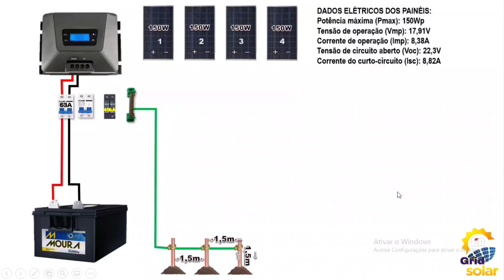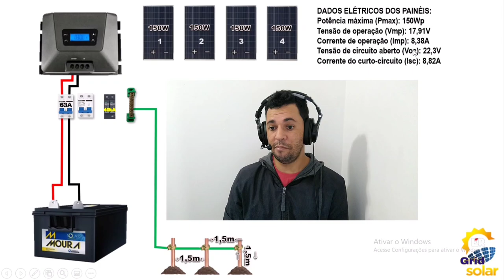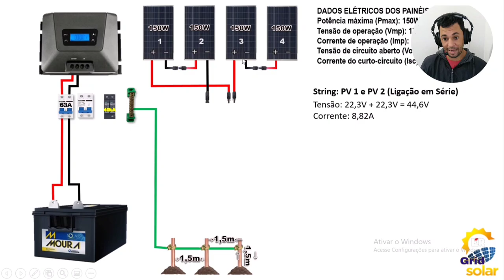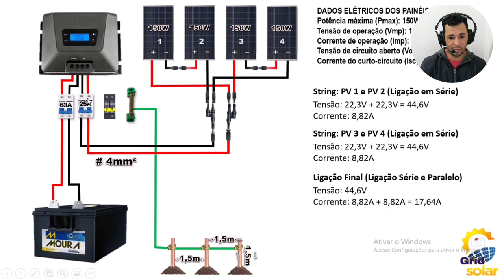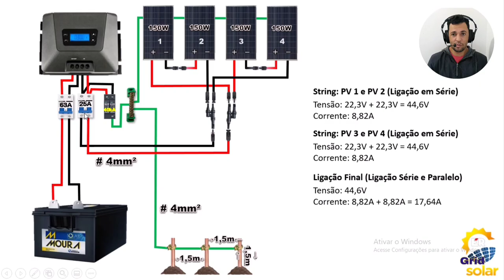Como Ligar 4 Painéis Solares de 150W em Série e Paralelo! Quais Cabos Usar, Disjuntor DC e DPS!!!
PROJETO DE UM SISTEMA DE ENERGIA SOLAR OFF GRID COM 4 PLACAS SOLARES DE 150W, O QUE É NECESSÁRIO PARA LIGAR OS 4 PAINÉIS DE 150W EM UM SISTEMA DE ENERGIA SOLAR OFF GRID!
Nesse vídeo eu mostro o dimensionamento para ligação de 4 painéis Fotovoltaicos de 150W em um sistema de energia solar Off Grid, uso um controlador de Carga MPPT Fangpusun de 50A par ligar os 4 painéis de 150W, Como ligar os 4 painéis de 150W em Série e Paralelo, qual cabos usar para ligar os painéis solares, Qual o disjuntor DC usar entre os painéis solares e o controlador de carga, Como Ligar o DPS no sistema de energia solar Off Grid, Sistema de aterramento para usar no sistema de energia solar Off Grid!

Faça o Download do diagrama de ligação dos 4 painéis de 150W  em Série e Paralelo em PDF:

LINKS PARA DPS ESPECÍFICOS PARA OS SISTEMAS OFF GRID:
DPS DC TAIXI
DISJUNTOR DC TAIXI

00:00 INTRODUÇÃO
00:53 ESPECIFICAÇÕES DOS PAINÉIS SOLARES DE 150W
01:19 COMO LIGAR 4 PAINÉIS SOLARES DE 150W EM SÉRIE E PARALELO
04:52 QUAIS CABOS USAR NA LIGAÇÃO DOS PAINÉIS SOLARES
05:32 QUAL DISJUNTOR DC USAR NA LIGAÇÃO SÉRIE E PARALEO DOS 4 PAINÉIS SOLARES DE 150W
06:16 COMO LIGAR O DPS NO SISTEMA DE ENERGIA SOLAR OFF GRID